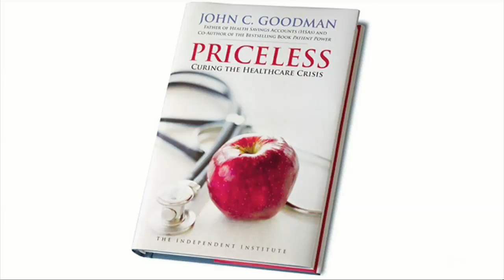Can Health Care Be Fixed?: WSJ Opinion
Dr. John Goodman on his new book "Priceless: Curing the Healthcare Crisis." Photo: The Independent Institute.